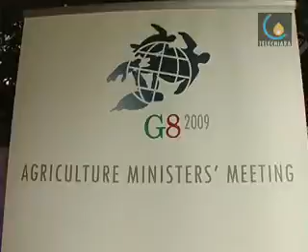090420 L'agricoltura cambia per cambiare il mondo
Cison di Valmarino (Tv) - Giornata conclusica del G8 dell'agricoltura tenutosi a Cison di Valmarino nel trevigiano (Francesca Iuculano)